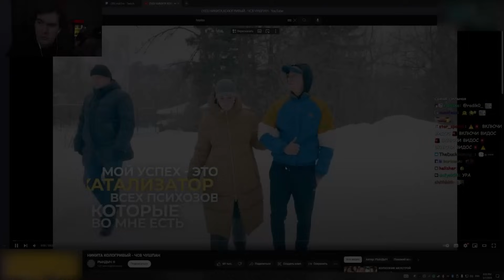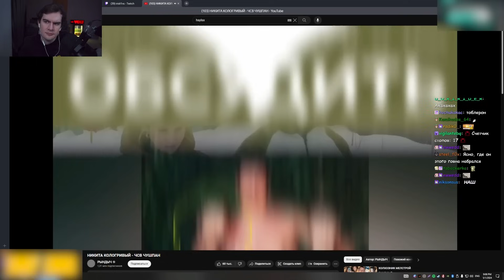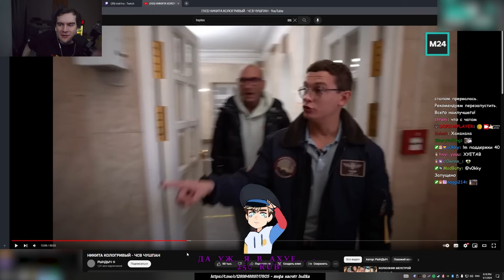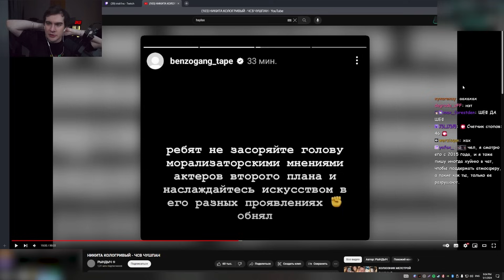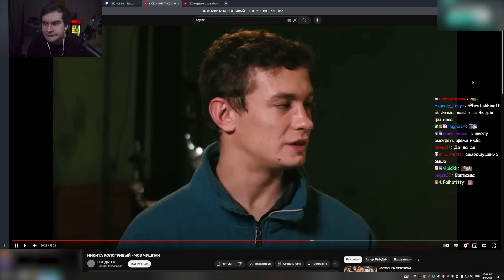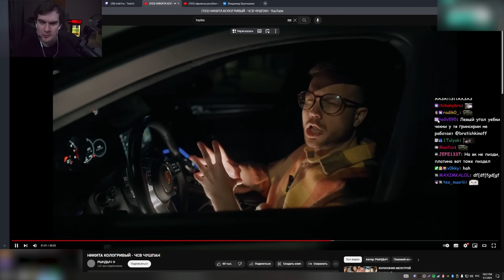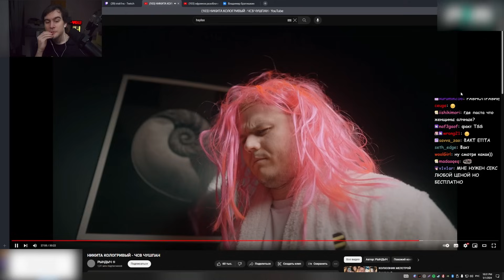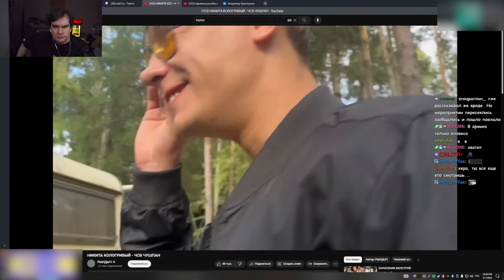Братишкин СМОТРИТ - НИКИТА КОЛОГРИВЫЙ - ЧСВ ЧУШПАН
Братишкин смотрит Рындыча